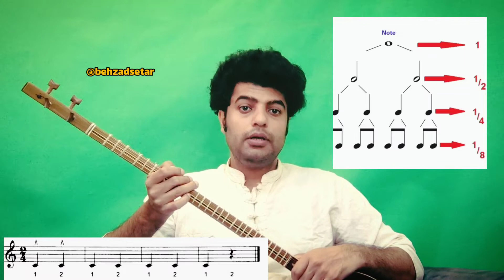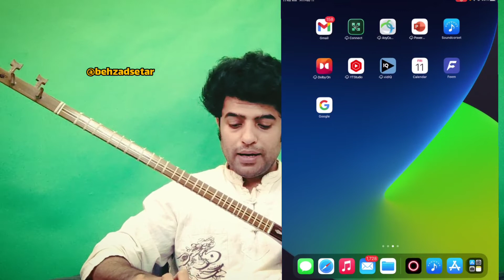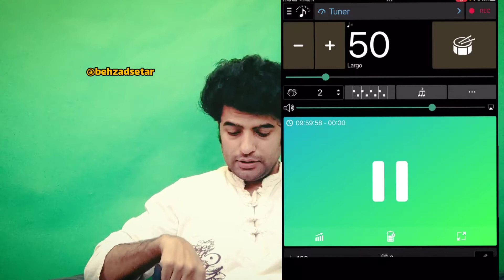جلسه ی چهارم آموزش‌ سه تار. ‎بهزاد_سهتار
برای هماهنگی کلاس های آفلاین تار و سه تار به آیدی تلگرامم پیام بدید
آیدی تلگرام:
(Behzadsetar)

جلسه ی چهارم آموزش سه تار
این جلسه یکی از مهمترین جلسات تمرینی شما عزیزان هست. زیرا در این جلسه شما نحوه ی مار کردن با دستگاه مترونوم رو یاد میگیرید و همچنین مفهوم ریتم در موسیقی را بهتر درک میکنید.